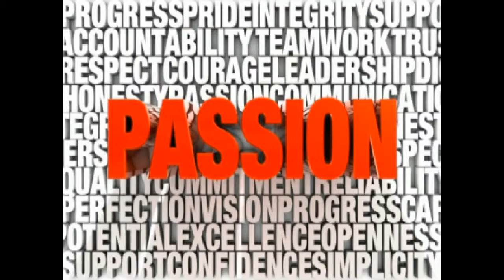Successful Ladies Boutique Closing Sale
POWER Retailing offers dozens of time-tested strategies, tactics and solutions to quickly skyrocket profits and successfully close your store and turn your inventory and other store assets into cash, FAST!